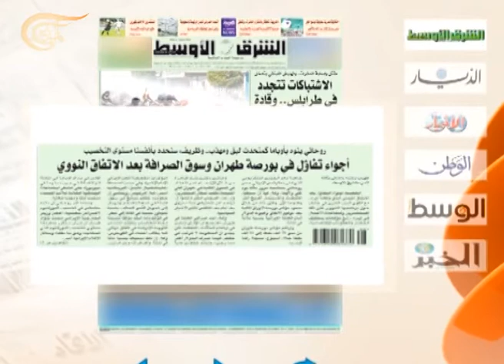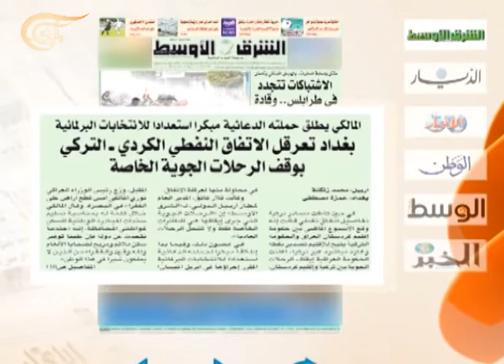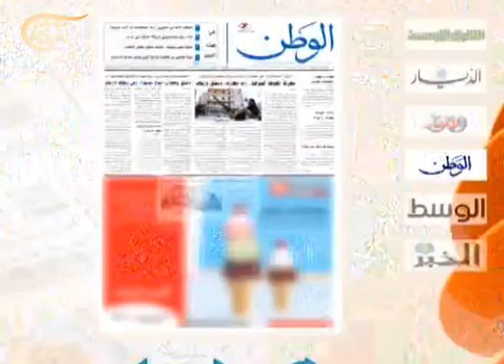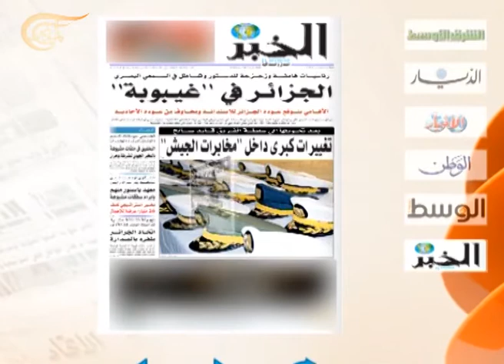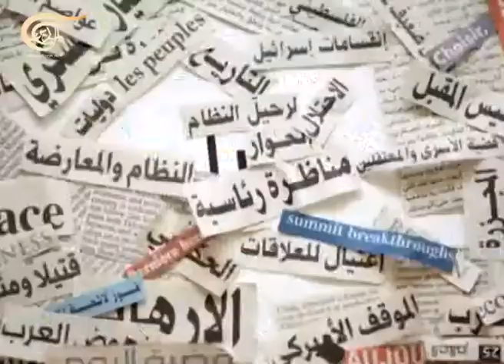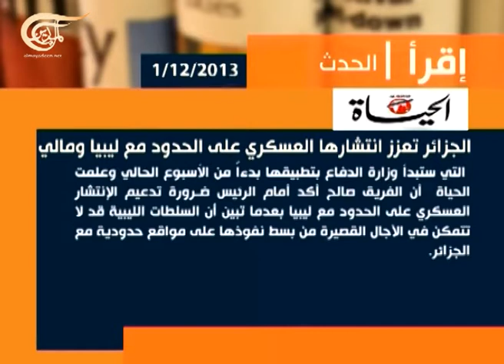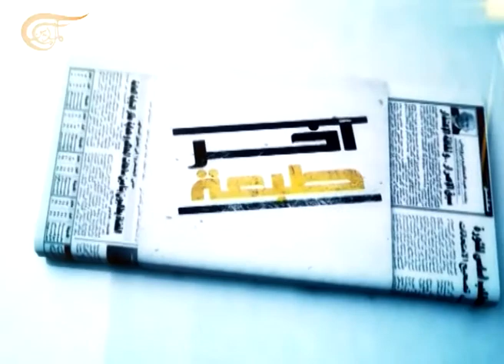آخر طبعة - محمد عباس - كاتب وصحافي جزائري - 2013-12-01